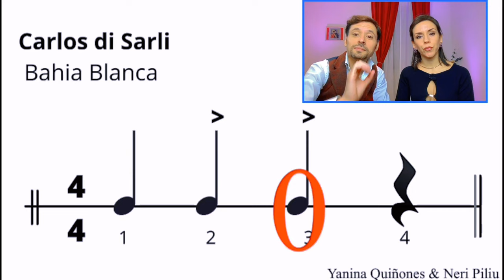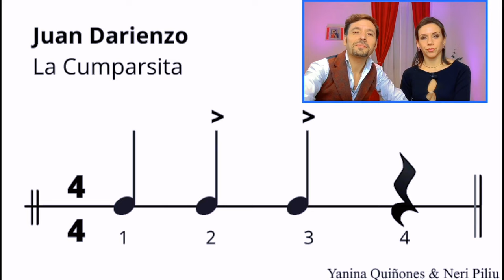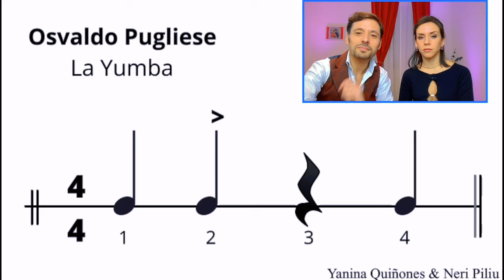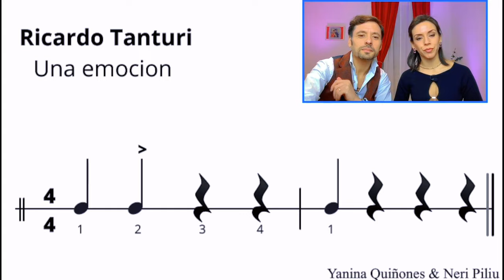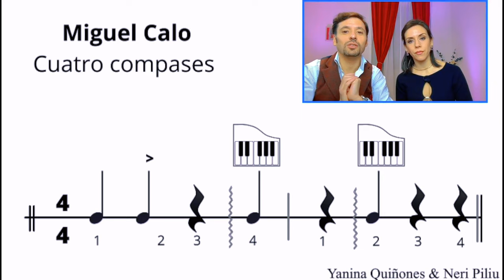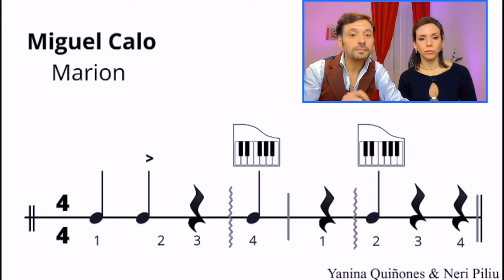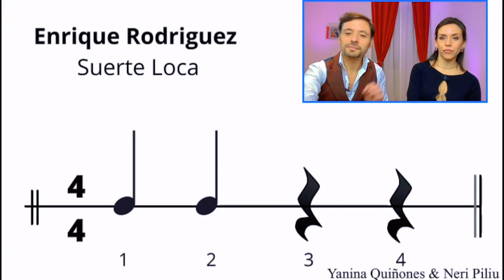Finales del Tango Yanina y Neri